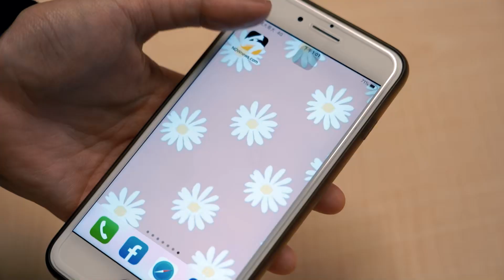【野球名人房 S2EP.10】走過重傷涅槃重生！大師兄林智勝故事惹哭何美！回憶2015古巴一役經典全壘打！｜NOWnews